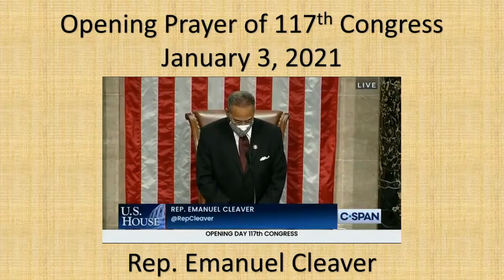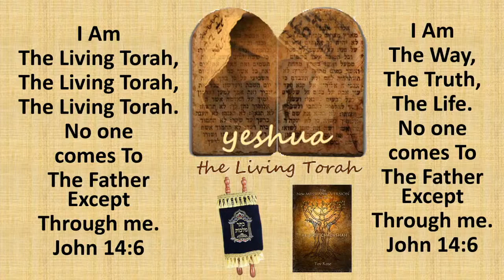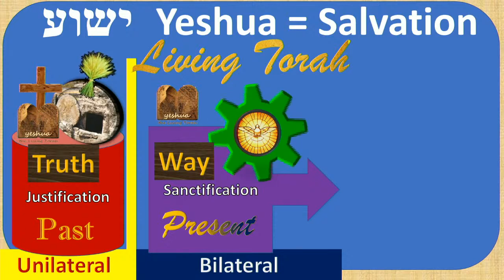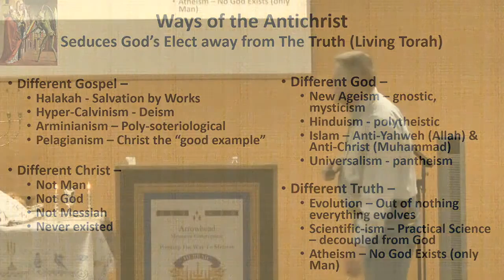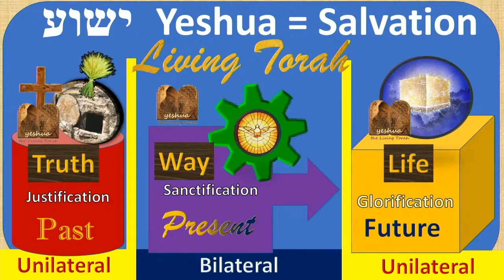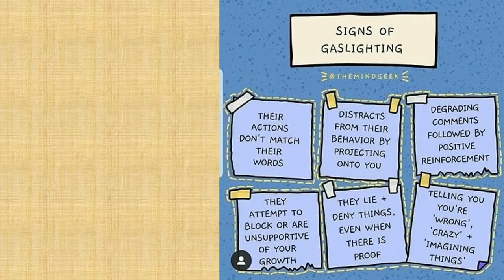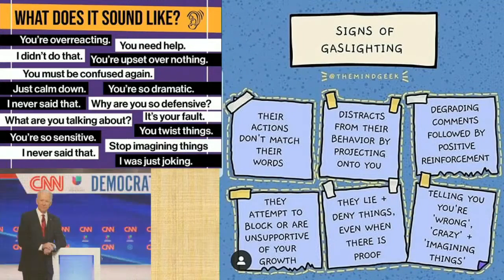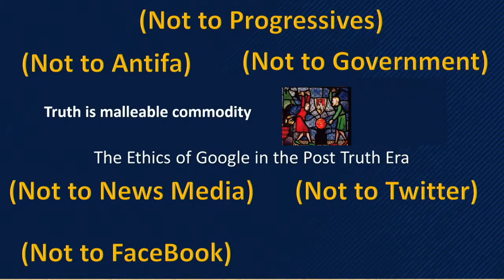AWomen! Truth in the Age of Lunacy Elder Teacher Rusty Simpson Friday January 8 2021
Elder Rusty Simpson gives a timely message on our responsibility to discern truth from a lie. That there is only one reality on truth. That Yeshua is The Way The Truth and The Life .